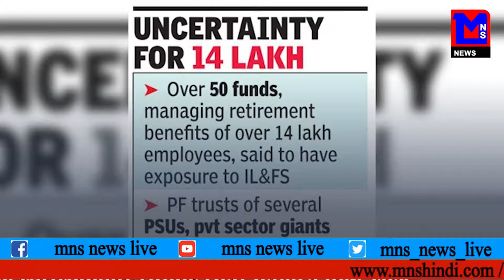MNS NEWS LIVE IN HINDI प्रोविडेंट फण्ड के फस सकते है हजारो रुपये।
MNSNEWSHINDILIVE प्रोविडेंट फण्ड के फस सकते है हजारो रुपये।